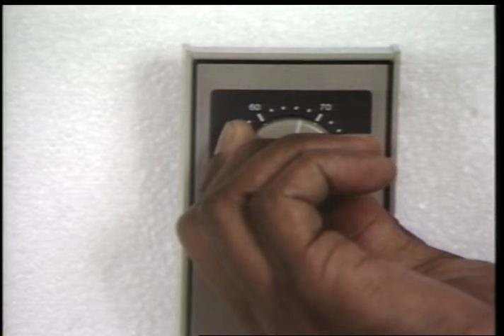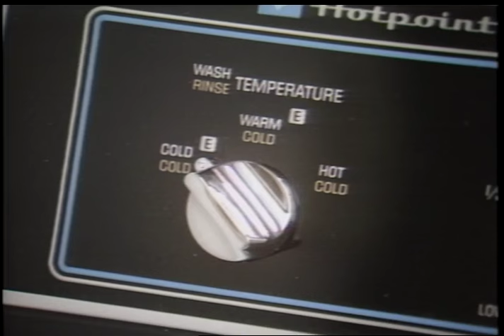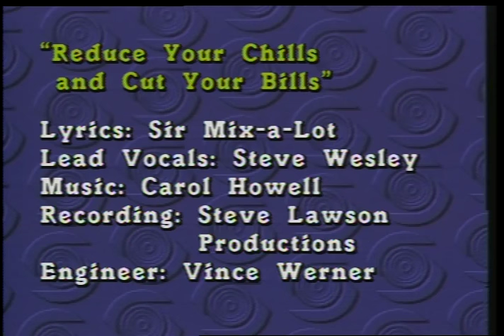Reduce your Chills and Cut your Bills, 1987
Color with sound. Public service announcement on ways to reduce residential energy consumption. Presented through a rap delivered by Steve Wesley (lyrics by Sir Mix-A-Lot) and featuring the Madrona Youth Theater.